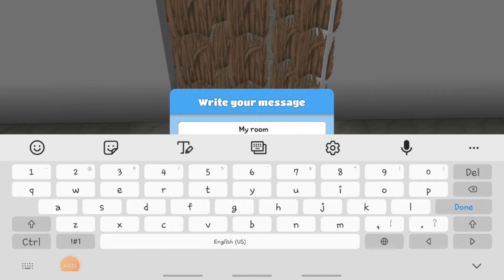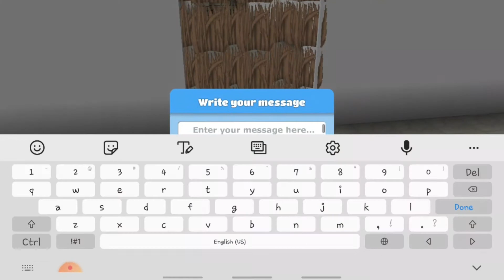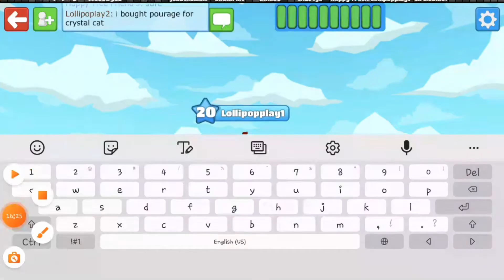We Booked a Five Star Hotel in BSP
Hi Lollipop Fans,

🍭Today we are looking forward to relax somewhere, maybe have a little stay-cation... So that is why we booked a FIVE STAR HOTEL in Blockstar Planet! Theres a swimming pool, a restaurant and...weird party music? Well enjoy the video!🍭

🎮GAME USERNAMES🎮
    BLOCKSTAR PLANET
    big sis:Lollipopplay1
     lil sis:Lollipoplay2
    PK XD
big sis: LargeLollipop ID:156
 lil sis: Littlelollipop   ID:365
   ROBLOX
   big sis: Biglollipop2010
   lil sis: Littlelollipop2012